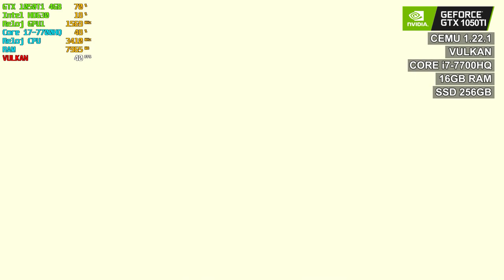CEMU 1 22 1 Zelda BOTW Rendimiento Perfecto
Zelda BOTW corriendo en CEMU 1.22.1 increíble rendimiento y estabilidad.